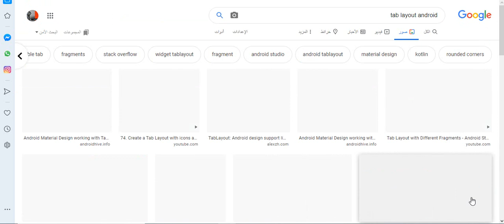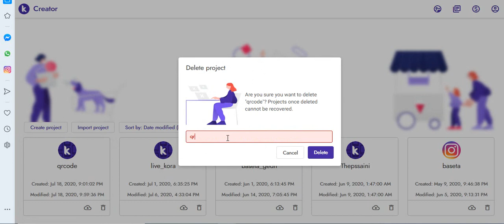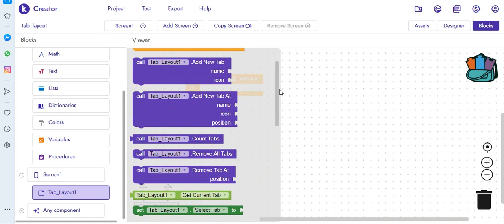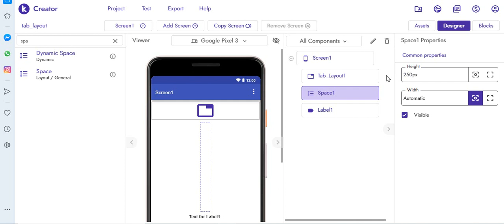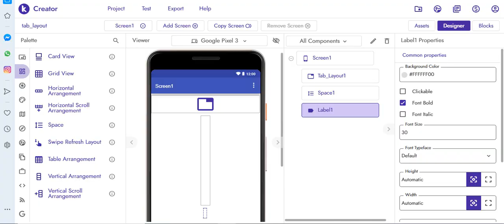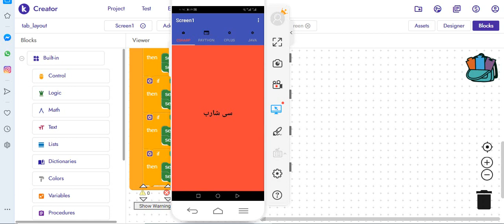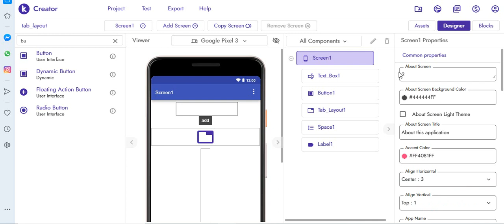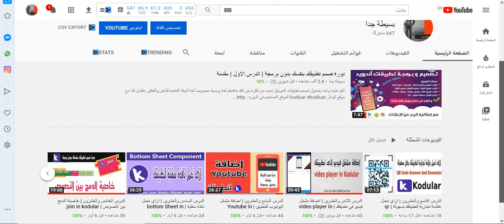الدرس الثلاثون | اعمل صفحات فى الاعلى لتطبيقك بكل سهولة | Tab layout kodular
هذة القناة مخصصة لتعلم برمجة تطبيقات الاندرويد بدون برامج وبدون تعقيد
اتعلمها ببساطة مع

رابط جروب التليجرام : هاتلاقى فيه كل جديد
اسئلة وفيديوهات شرح وغيره كتير